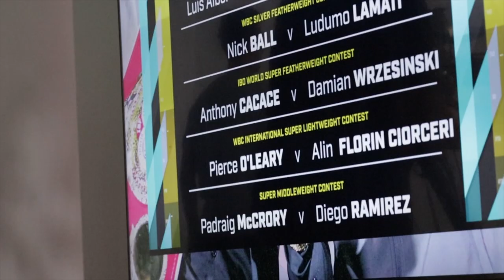Pierce OLeary - Battle Begins At The Weigh In.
First Defence of my WBC Title on Home Soil.
This was a special one for me and one not to be missed.
Disciplined & Determined to make weight as I Defend my WBC Super Lightweight Title to a sold out SSE Arena Belfast Crowd on the Michael Conlan v Luis Alberto Card.
Follow Pierce BigBang O'Leary on social media.